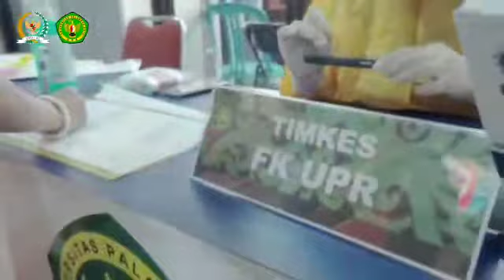Uji Shahih Komite III DPD RI dalam rangka Penyusunnan RUU tentang Sistem Kesejahteraan Sosial